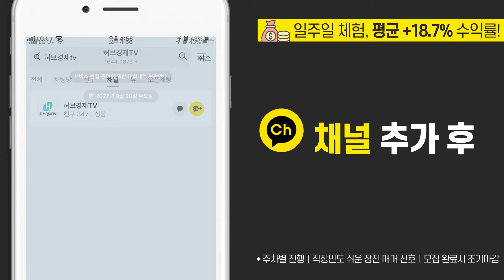대표가 직접 뽑는 무료 추천 종목, 카카오톡 채널로 쉽게!